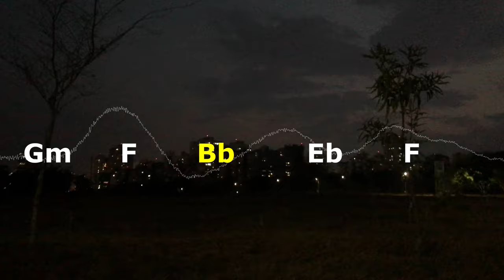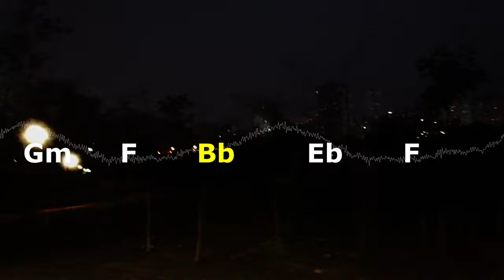Parque de Águas Claras à noite - Clipe com música misteriosa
The chord notation is simplified. If you want to check the full chords (with alternations of 4th, 5thaug, 7th, 7Maj, and 9th a many times), see the original version with highlighted keyboard

IF YOU ARE A BASS PLAYER, THIS IS SONG IS FOR YOU!

This footage was recorded in the Clear Waters Park (Parque Águas Claras) in Brasília - BR.